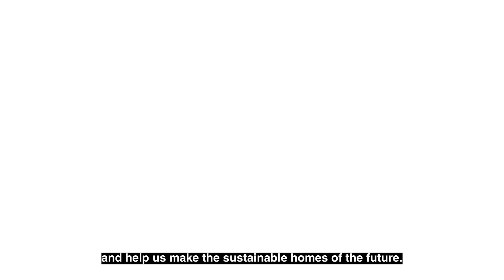Energy Consultant Connell takes the NZEB Fundamental Awareness Course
New skills are needed in Modern Methods of Construction and in high-energy performance building. In collaboration with the construction industry, the Government is providing opportunities for people to upskill or learn new skills entirely.